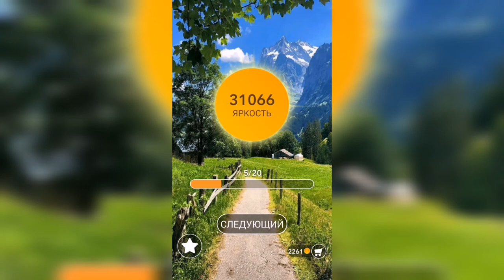Word / Слово Крест: Поиск русского кроссворда / Уровень 875